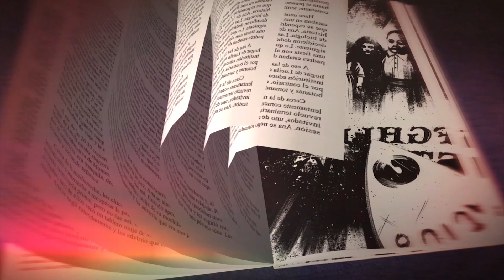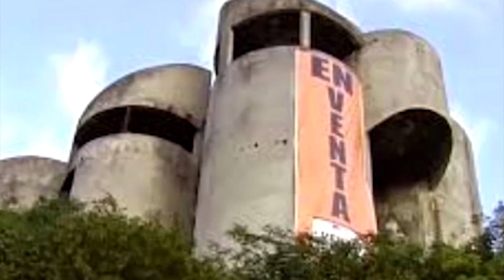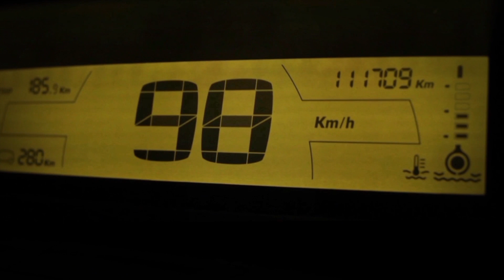4 LEYENDAS MEXICANAS QUE NO TE DEJARÁN DORMIR ESTA NOCHE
4 LEYENDAS MEXICANAS QUE NO TE DEJARÁN DORMIR ESTA NOCHE